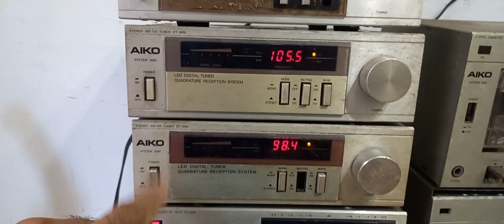Aiko 3000 no estado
São 7 peças vendidas no estado em que se encontram!

Obs.:  Deixe a curiosidade de lado e não clique no link à seguir: